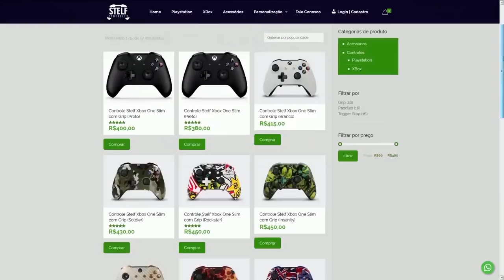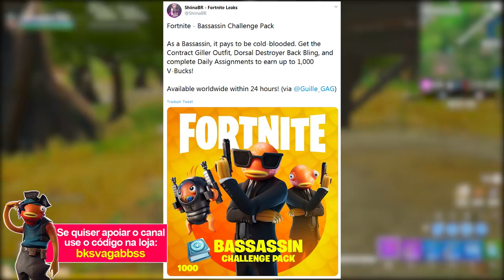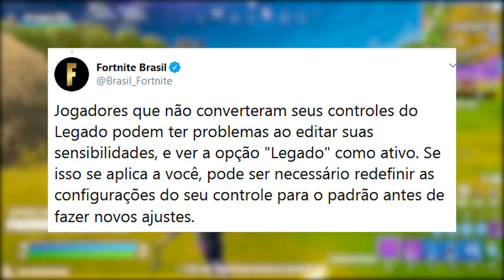FORTNITE - MIDAS vs REI ORO, NOVO PEIXOTO e 1º DE ABRIL UPDATE?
Fala gurizada, nesse vídeo comento sobre Rei Oro no Fortnite Battle Royale, teorias, novo pacote Peixoto, novos desafios e mais. Espero que gostem :)